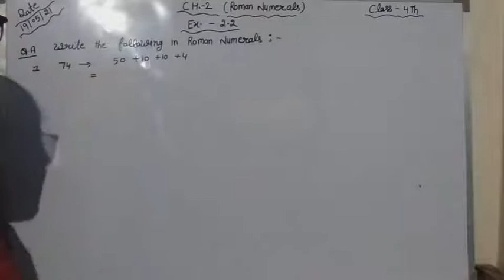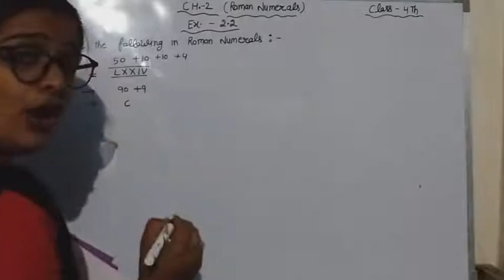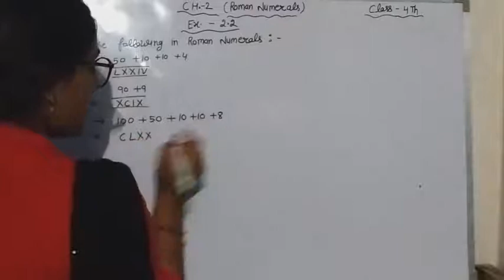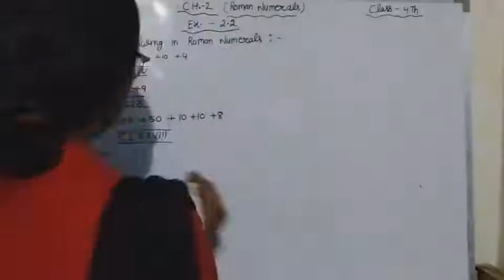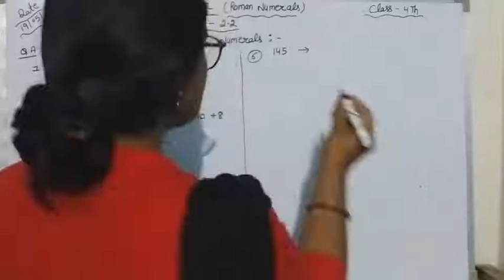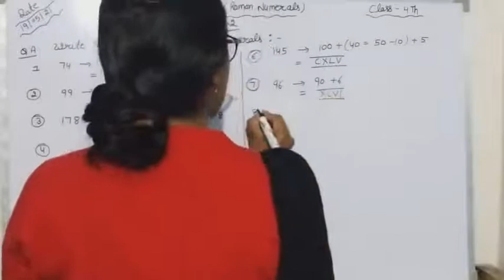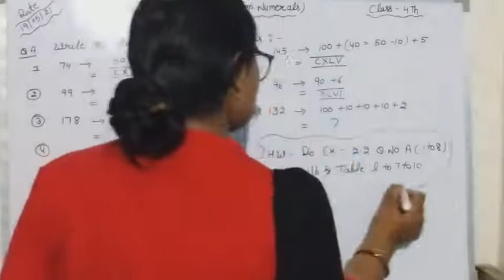May 19, 2021